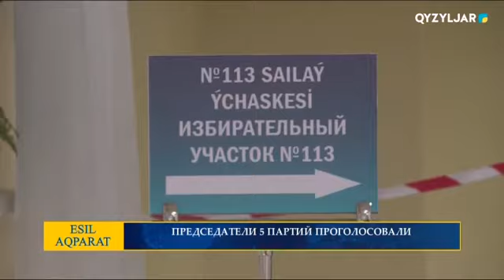ПРЕДСЕДАТЕЛИ 5 ПАРТИЙ ПРОГОЛОСОВАЛИ